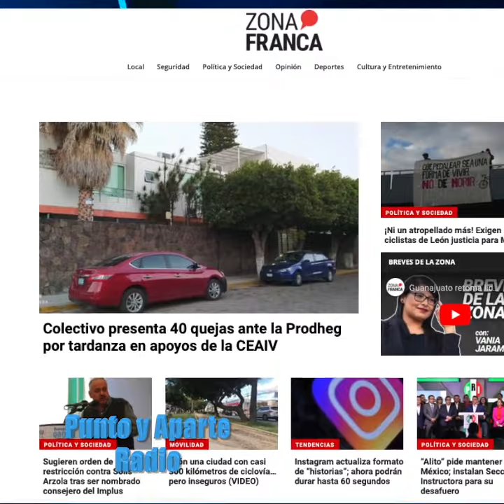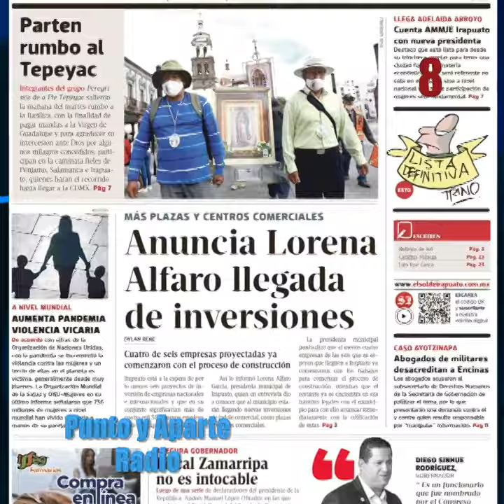😀👋📣Las #8+ de GTO 🔵MIÉRCOLES 28 SEPTIEMBRE 2022🔵